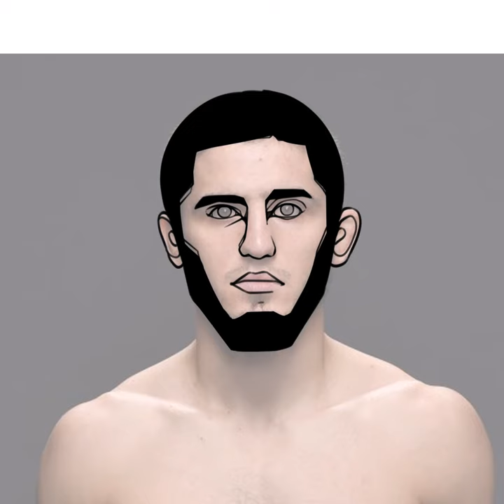Islam makhachev speed art